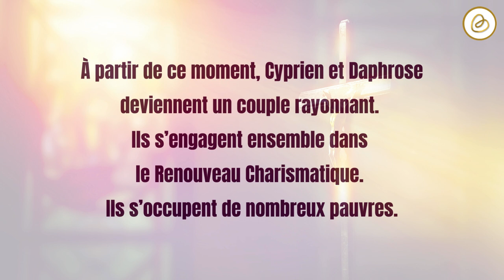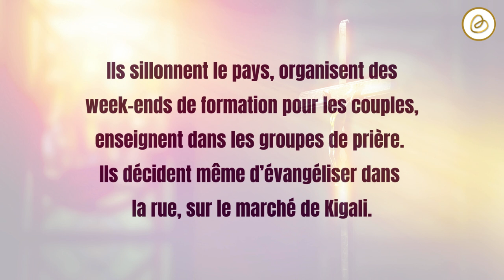Tous appelés à la sainteté - Daphrose et Cyprien Rugamba